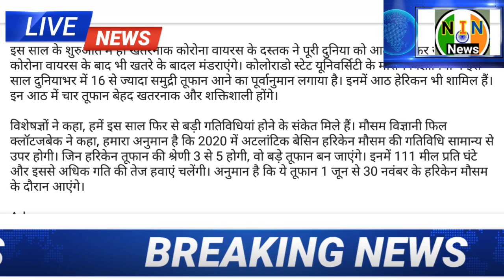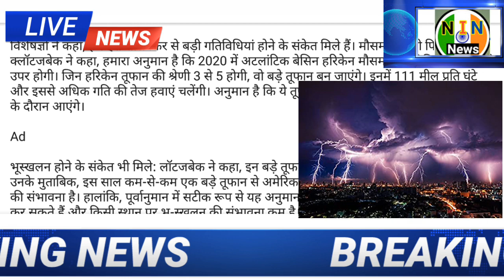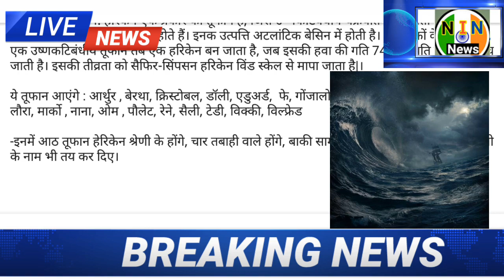weather news today !! weather report today !! 16 तूफानों का अलर्ट